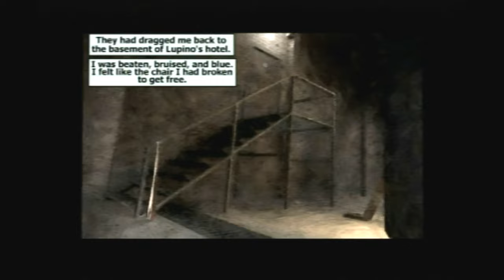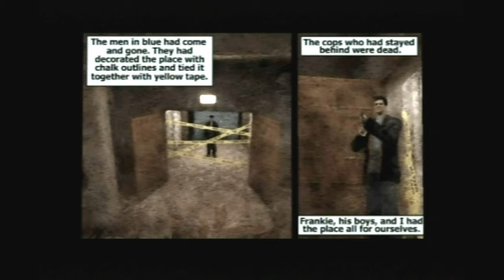(RETRO GAMING) Max Payne (PART 5)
walk-through game-play